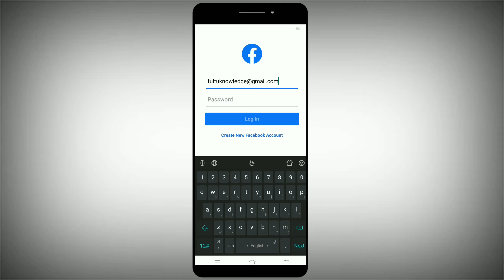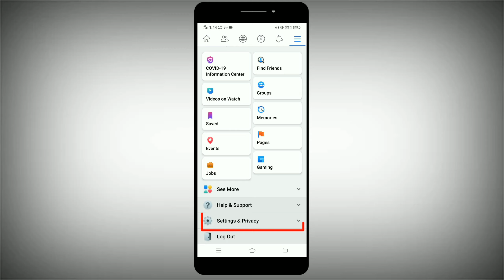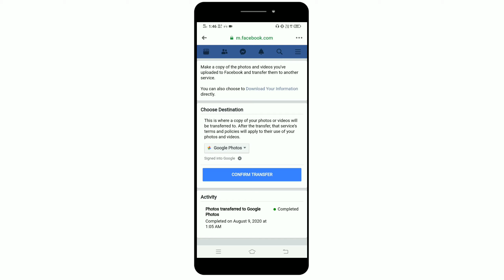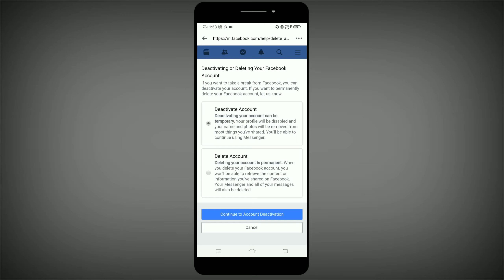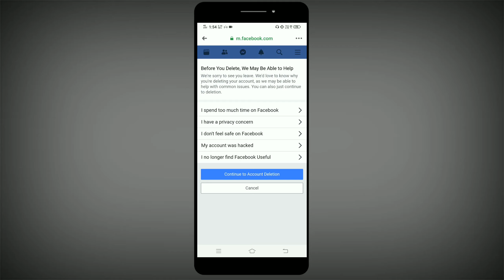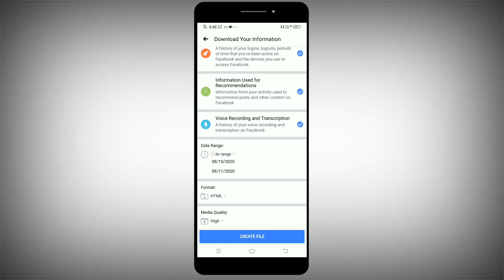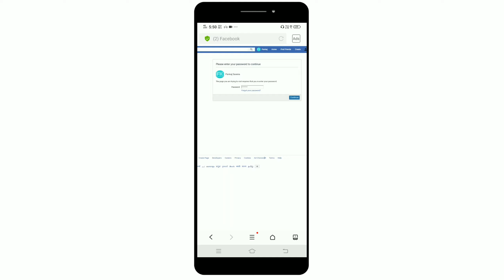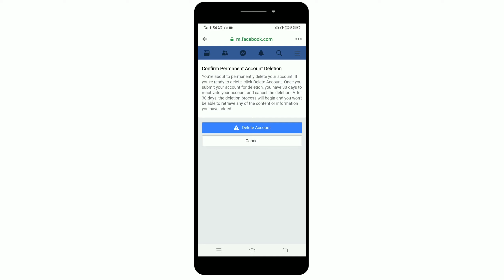How to take complete facebook data backup | facebook photo, chats backup | delete facebook account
Facebook is one of the most popular social media sites, it can be accessed from internet enabled devices , such as personal computers, tablets and smartphones. After registering, people can create a profile share information about themselves. They can post photos, videos and can share with any other users that have agreed to be their "friend" or "mutual friend", or with a different privacy setting, with any reader. Users can also use various embedded apps, join common-interest groups, buy and sell items or services on Marketplace, and receive notifications of their FB friends' activities and Facebook pages, groups they follow.

However, at times people have to delete their account due to account hack, personal or other reasons but unknowingly lost their old memories too as all photos, videos,  chat, post, likes, comments get deleted along with account permanently.

We understand the importance of the priceless memories hence made this video where you will learn how to take complete back up of facebook data and also, can delete the facebook account permanently with very easy steps in Hindi.

 फेसबुक सबसे लोकप्रिय सोशल मीडिया साइटों में से एक है, इसे इंटरनेट सक्षम उपकरणों, जैसे पर्सनल कंप्यूटर, टैबलेट और स्मार्टफोन से एक्सेस किया जा सकता है। पंजीकरण करने के बाद, लोग अपने बारे में एक प्रोफ़ाइल बना सकते हैं। वे फ़ोटो, वीडियो पोस्ट कर सकते हैं और किसी भी अन्य उपयोगकर्ताओं के साथ साझा कर सकते हैं जो उनके "मित्र" या "पारस्परिक मित्र" या जो किसी भी पाठक के साथ "गोपनीयता", या एक अलग गोपनीयता सेटिंग के साथ सहमत हुए हैं ! उपयोगकर्ता विभिन्न एम्बेडेड ऐप्स का उपयोग कर सकते हैं, सामान्य-रुचि समूहों में शामिल हो सकते हैं, मार्केटप्लेस पर वस्तुओं या सेवाओं को खरीद और बेच सकते हैं, और अपने एफबी मित्रों की गतिविधियों और फेसबुक पेज, उनके द्वारा अनुसरण किए जाने वाले समूहों की सूचनाएं प्राप्त कर सकते हैं।
हालाँकि, कई बार लोगों को अकाउंट हैक, व्यक्तिगत या अन्य कारणों से मजबूरन ना चाहते हुए भी अपना अकाउंट डिलीट करना पड़ता है, लेकिन अनजाने में अपनी पुरानी यादों को भी खो देते हैं क्योंकि सभी फोटो, वीडियो, चैट, पोस्ट, लाइक, कमेंट्स अकाउंट के साथ-साथ स्थायी रूप से डिलीट हो जाते हैं।
हम अनमोल यादों के महत्व को समझते हैं इसलिए इस वीडियो को बनाया गया है जहां आप सीखेंगे कि फेसबुक डेटा का पूरा बैकअप कैसे लिया जाए और साथ ही, हिंदी में बहुत आसान चरणों के साथ फेसबुक अकाउंट को स्थायी रूप से हटा सकते हैं।

1. Music

NON COPYRIGHTED Explainer Music | Tutorial Music Free Copyright by MUSIC4VIDEO

2. Music

3. Music

4. Music